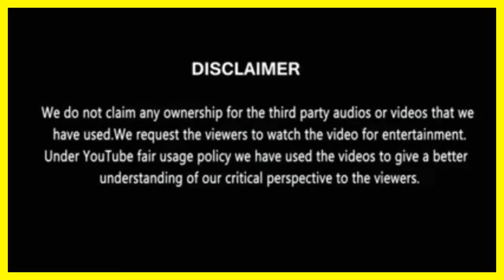MASTER Hidden Details / vijay / logesh kanagaraj / aniruth / malavika mohan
Vijay65 Mass Look Revealed | Vijay 65 Update Today | Thalapathy 65 Update | Vijay, Thalapathy Vijay
vijay media channel focus on everything that happens around actor vijay and his movies.

Thalapathy 65 is the processing title for the upcoming kollywood action thriller film produced by Sun pictures and directed by Nelson Dilipkumar

Everyday  Vijay media Channel covers news about the actor Vijay and his Co-actors, Director, Cinematographers and villan.

Vijay media channel provides master movie update vijay 65 latest update, vijay 66 latest update and news.

Thalapathy 65 director Nelson Dilipkumar is a Kollywood film director who provides a quality thriller films. His debut movie managaram in 2017 is an unexpected best comedy movie of the year. With two years of scripting a good story his second movie Doctor (2021) is a rival movie .movie Bigil.  Such a versatile director is joining hands with vijay 65

thalapathy 65 cinematographer - Without any doubt director Nelson Dilipkumar called last film co-worker sathya sooryan.

vijay 65 villian will be our Arun vijay. Lot of expectations start to prevail for Vijay 65 once this update his revealed. Sure Vijay 65 is going to be full meals treat for Tamil audience.

To know more about vijay 65 updates and vijay 65 updates visit our  Vijay media channel.

Vijay media channel has a immense passion for Tamil cinema and our actor Vijay . Our channel focus on providing day today updates about Vijay Anna's present, past and future movies. Our channel predominantly focusing now on vijay movie reviews , bigil boxoffice collection, vijay 65 updates, vijay 65 first look, vijay 65 cast, vijay 66 latest update.

Vijay 65 Update | Thalapathy65 Update Today | Thalapathy Vijay | Vijay 65 Update Today | Vijay 66